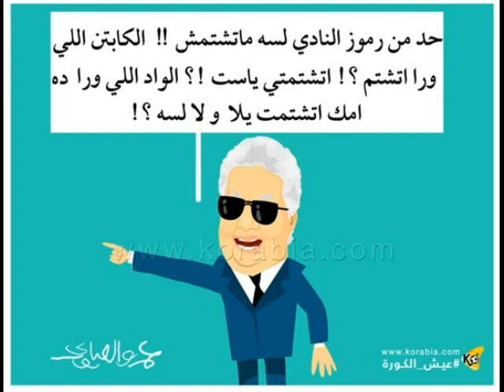عااااجل منع مرتضى منصور من السفر ويعلق على القرار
شاهد اول رد فعل جنوني من مرتضي منصور ع قرار منعه وايقافة من دخول نادي الزمالك || HD
جنان وهيجان مرتضي منصور بعد قرار منعه من السفر لمبارة الزمالك والهلال في السوبر المصري السعودي || HD
أحمد الشريف يفجر كارثة مدوية: تم منع مرتضى منصور من السفر ..!!
الاتحاد الافريقي يصدم مرتضى منصور صدمة جديدة والاولومبية توجه له لطمة وتطلب استبعاده شاهد التفاصيل
ميدو يمرمط مرتضي منصور ع الهواء وصدام ناري بينهم وأقسم بالله يا ميدو هجيبك بلبـ ـوص